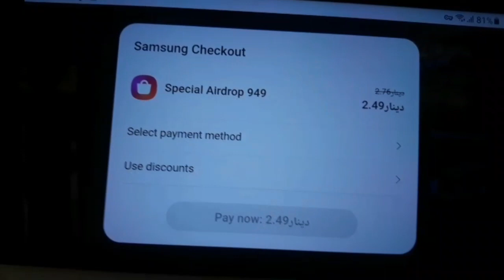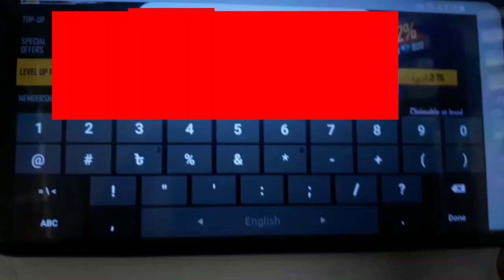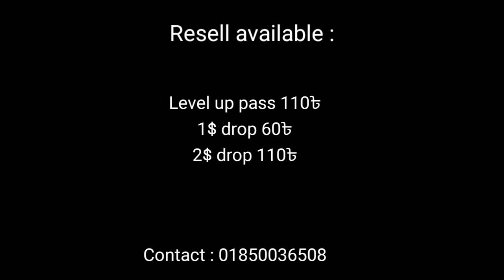How to purchase level up pass freefire game l Samsung method free fire ingame top up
for diamond top up and buy airdrop at low price.

যারা ডানা একাউন্ট তৈরি করতে চান বা ইন্দোনেশিয়ান মোবাইল নাম্বার নিতে চান
এবং কোড নিতে চান আমার সাথে যোগাযোগ করতে পারেন।

যারা স্যামসাং মেথড ফুল সেট আপ নিতে চান কম দামে

আপনারা কেউ ফ্রী ফায়ার এর ডাইমন্ড টপ আপ ব্যবসা করতে চাইলে আমার সাথে যোগাযোগ করতে পারেন

মনে রাখুন দাম ১ টাকা হয়তো বেশি হতে পারে কিন্তু প্রধান কথা হচ্ছে আপনি কি প্রতারিত হচ্ছেন নাকি সঠিকভাবে ব্যবসা করতে পারবেন একাই মূল লক্ষ্য।

আমার চ্যানেল টি প্রায় ৭ বছর পুরোনো এটা নতুন চ্যানেল নয় যে আমি আপনাদের ধোকা দেওয়ার জন্য এই চ্যানেল খুলেছি।

ধন্যবাদ.

recharge ff software
recharge ff
free fire diamond top up software
diamond top up
free fire diamond top up app
free fire diamond top up site
how to create account recharge ff
account opening recharge ff
create account recharge ff
recharge ff software
freefire top up software
freefire top up app
ফ্রী ফায়ার টপ আপ সফটওয়্যার
ফ্রী ফায়ার ডাইমন্ড টপ আপ
ডাইমন্ড টপ আপ ব্যবসা
রিচার্জ এফ এফ সফটওয়্যার
samsung method
rs mehtod
try method
tl method
freefire samsung method
freefire try method
freefire rs method
freefire tl method
রিজার্জ এফ এফ একাউন্ট খোলাসফটওয়্যার ডাউনলোড লিংক :-

ফেসবুক পেজঃ-

ধন্যবাদ.

recharge ff software
recharge ff
diamond top up
recharge ff software
রিজার্জ এফ এফ একাউন্ট খোলা